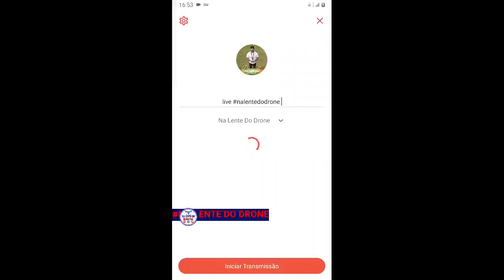Live do Facebook (parte 2)